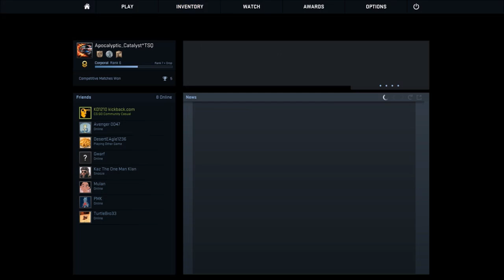CSGO #1 - KD1210!!!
Today we play some CS:GO with KD1210 and destroy our opponents! (He totally carried)